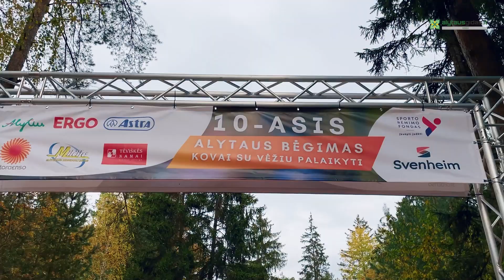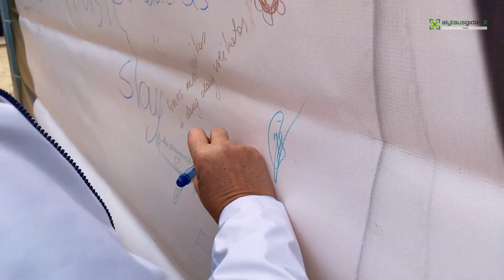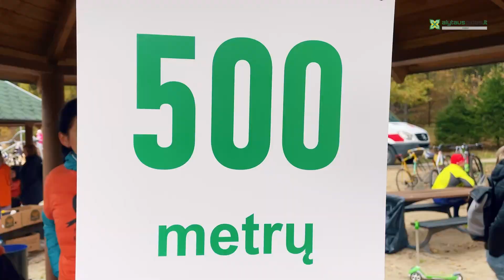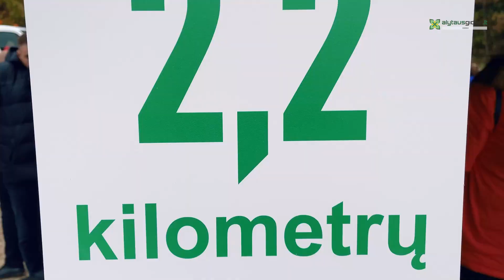Bėgime, skirtame onkologiniams ligoniams palaikyti - rekordinis dalyvių skaičius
Spauskite „AČIŪ“ ir tiesiogiai paremkite kanalą Alytaus gidas. Ačiū :)